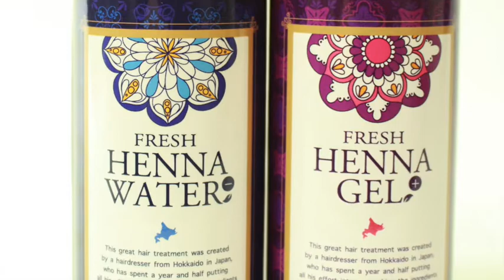デジタルパーマ ロング 巻き髪 スタイリング剤 ヘナを使用してみた結果？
HAIYAMAKASHI
LINE@：＠haiyamakashi